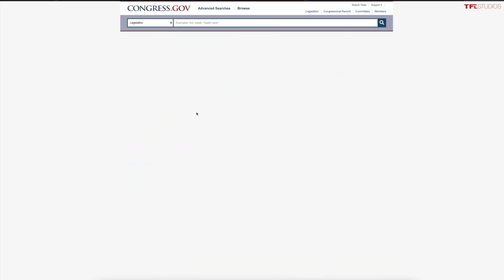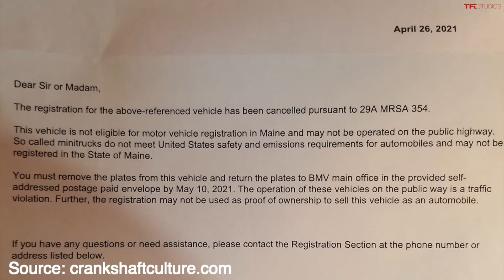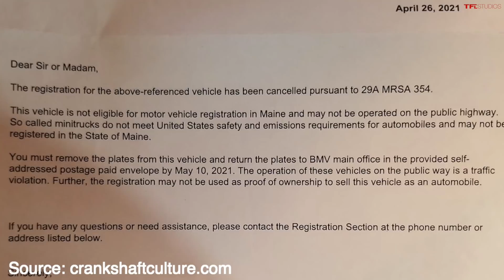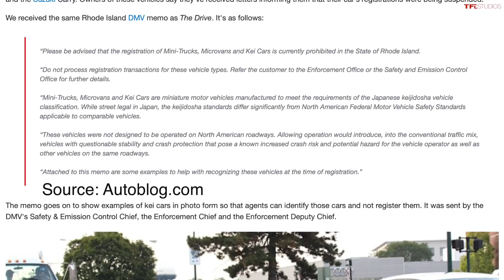Several States Are BANNING These Iconic Japanese Cars & Trucks: I Ask An Expert Why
There's a strange phenomenon going on in some states right now, where *legally* imported Japanese cars are being de-registered and banned from the roads. Here's what's going on!